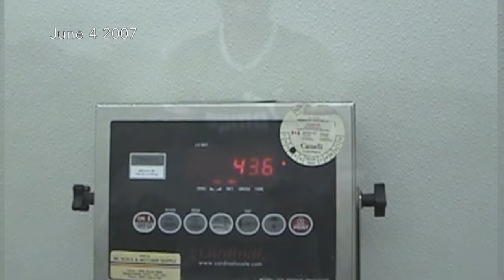Our Story (2005-2009) Teaser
Approx 10 years ago we started our chase for the largest Rainbow Trout in the world. January 3rd 2017 we are airing our best footage, taken between 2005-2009 starting with our first big rainbows caught to the standing All Tackle World Record Rainbow Trout(48lbs).